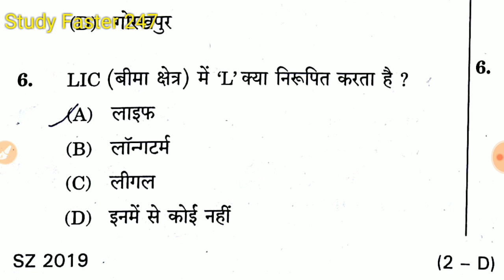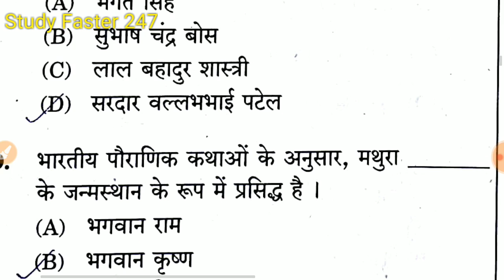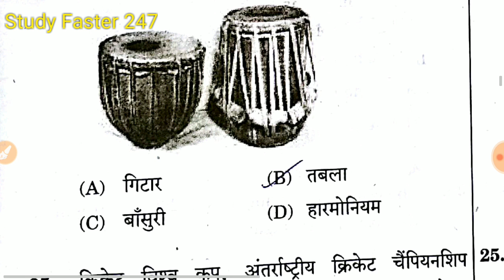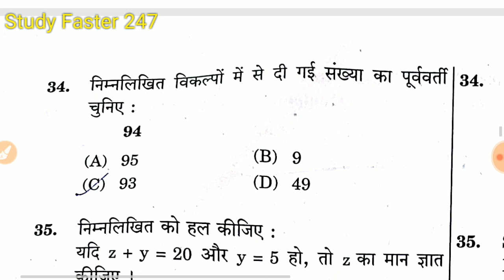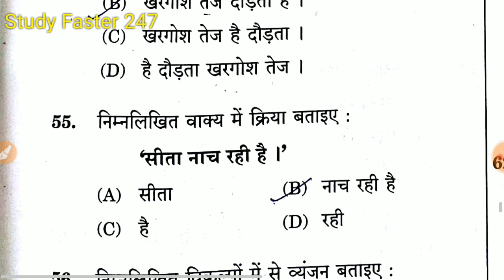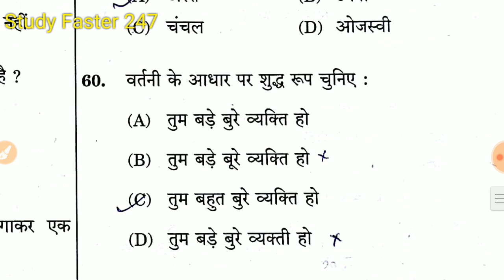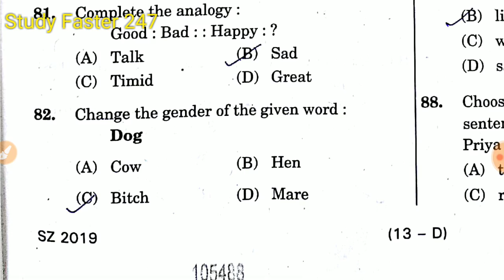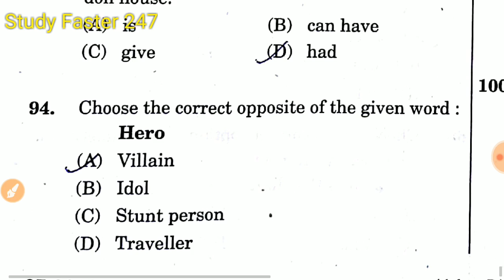Allahabad High Court Group D Stage 2 Answer Key 10 march 2019 || AHC Question Paper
Allahabad High Court GROUP-D  stage 2 Answer key 10 march 2019 || Allahabad High Court Answer Key 2019

Allahabad high court exam full answer key 10 march 2019 exam
allahabad high court exam answer key Group-D
allahabad high court group D answer key
allahabad high court exam question paper group D mains
ahc exam question paper
ahc question paper
allahabad high court group D cutoff